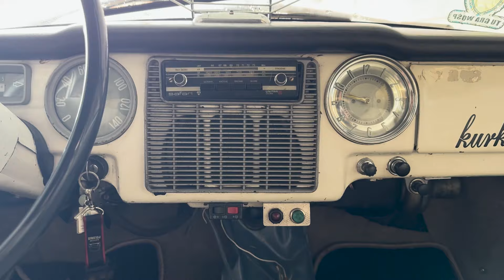WARSZAWA Z LONDYNU 🇬🇧😮 SZOKUJE ANGLIKÓW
FSO Warszawy były eksportowane, ale z tego co wiadomo nie do Wielkiej Brytanii. Mimo to obecnie na Wyspach jeżdżą dwie Warszawy. Obie w wersji sedan. Brytyjczycy nigdy nie widzieli takiego auta i w pierwszej chwili są w szoku, bo nie rozpoznają co to za auto. Często padają słowa "never seen before" i pytania o pochodzenie auta. Ta Warszawa została sprowadzona przez poprzedniego właściciela na Wyspy. Jeździł nią po Londynie. Obecnie auto jest w rękach klubu Klasyczna Polonia UK z Northampton. Więcej o tym aucie w tym filmie.